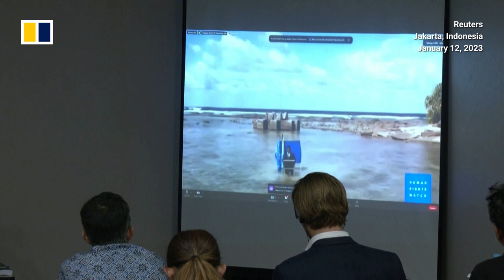Indonesian president Widodo admits historical rights violations in the country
Indonesian President Joko Widodo has acknowledged gross human rights violations had occurred across the country in the past decades. Speaking on January 11, 2023, one day before Human Rights Watch released its annual world report, he also promised to compensate victims and prevent such abuses from happening again.